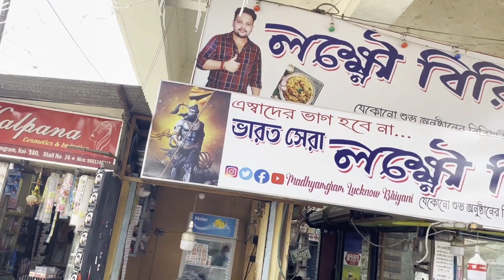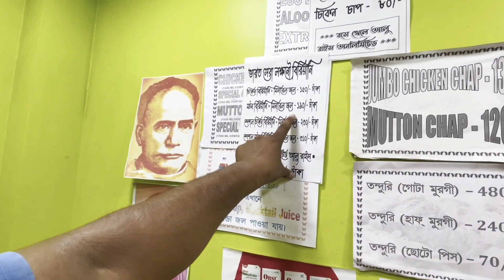Lucknow Biryani Madhyamgram | Best Mutton Biriyani Madhyamgram | দারুণ বিরিয়ানি খেলাম 😍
Lucknow Biriyani (লখনৌ বিরিয়ানি)
Address: Sodepur Barasat Rd, Under Madhyamgram Flyover Bridge, Harish Nagar, Madhyamgram, Kolkata, West Bengal 700130

Photography and edited by - Soumik
Camera - Riktam
Host and edited by - Soumik